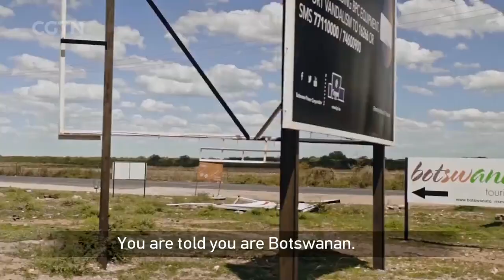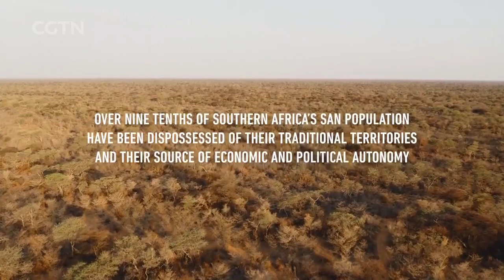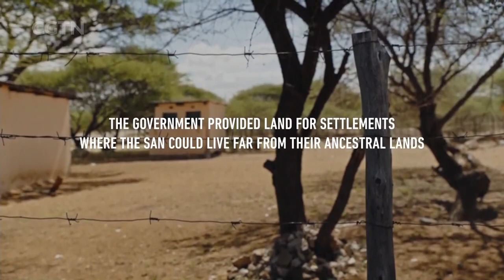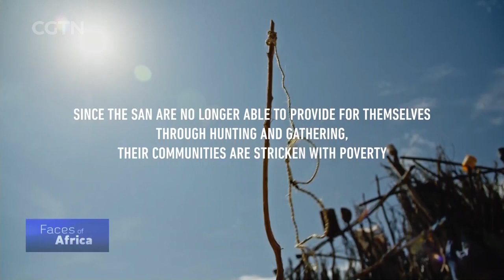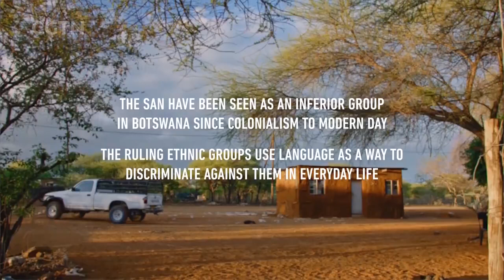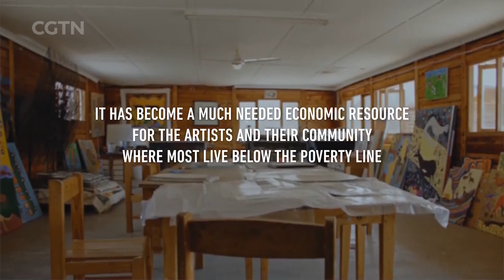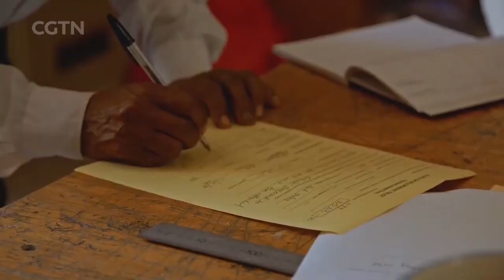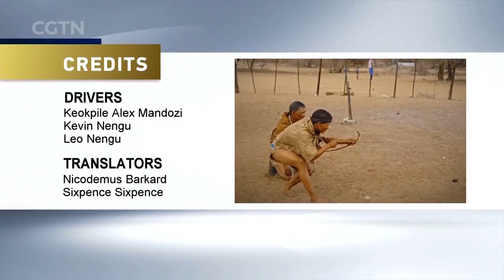Botswana, tribe culture to be lost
The tribal culture of the San people of Botswana is fascinating but to be lost.